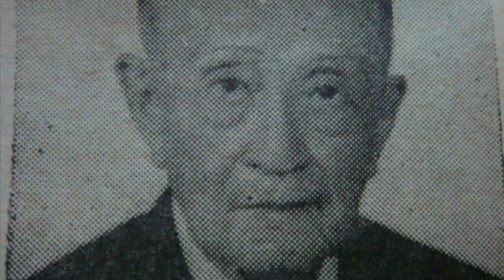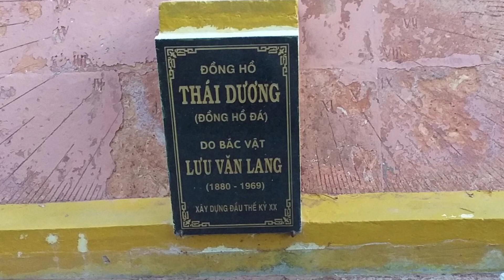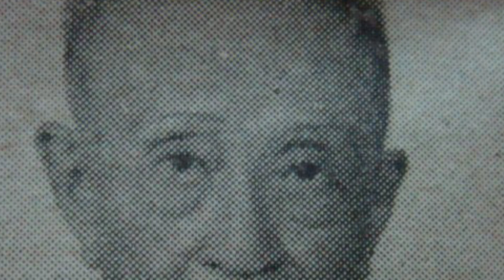CHUYỆN BÁC VẬT LANG ĐI VÀO LÒNG NÚI CẤM